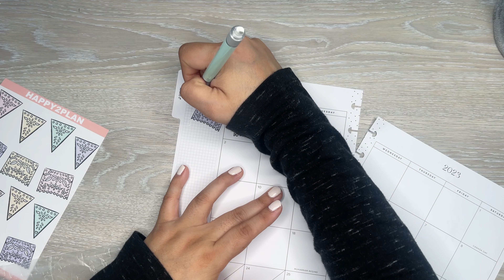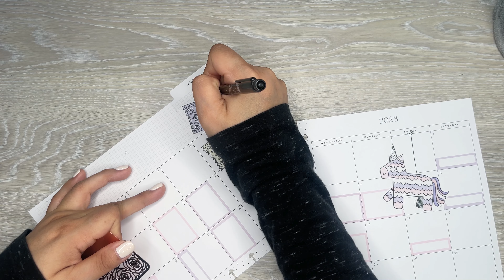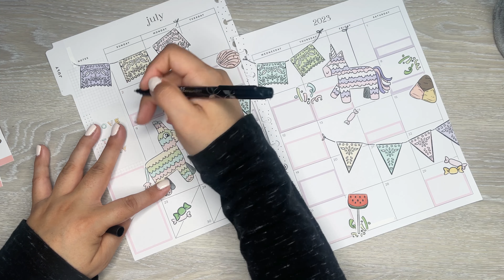Plan With Me | July Monthly Spread | Pastel Pinatas Patreon Exclusive Stickers | Happy Planner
Check out my Patreon to see how to receive these exclusive sticker sheets!

Wax Paper

Retractable Knife

Muji Pens